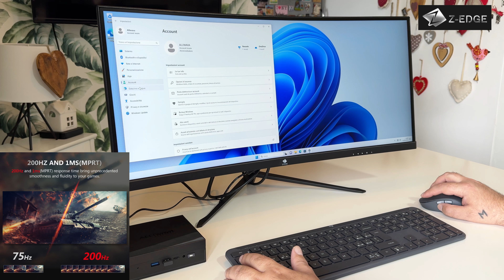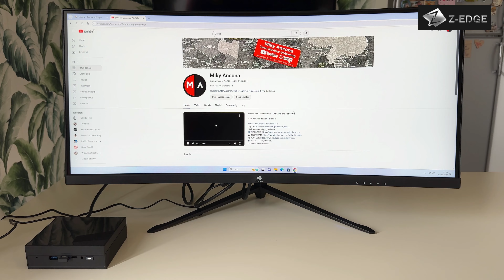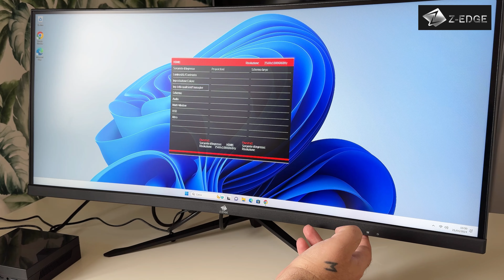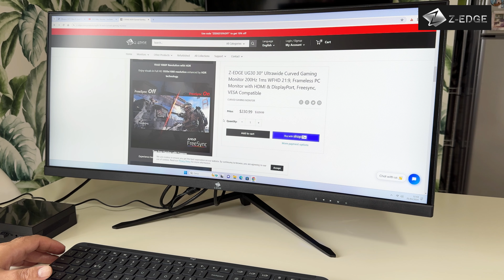Z-EDGE UG30 30" Ultrawide Curved Monitor 200Hz - The Best for Gaming